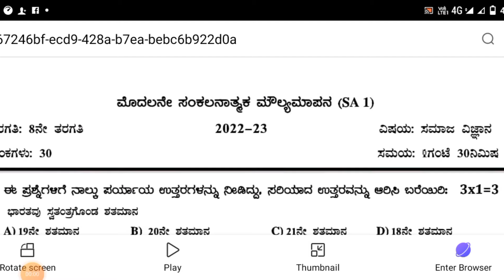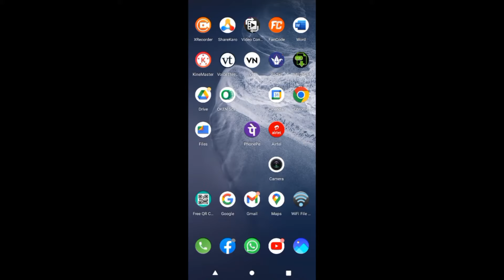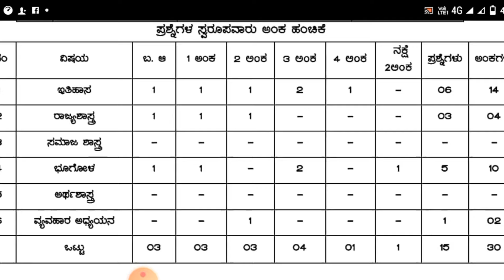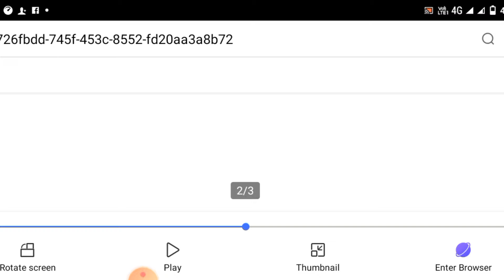kalika chetrike|social sciences|8th S. A 1 question paper with blue print